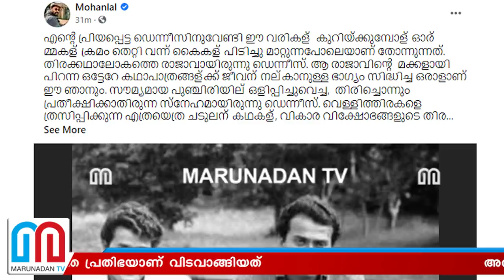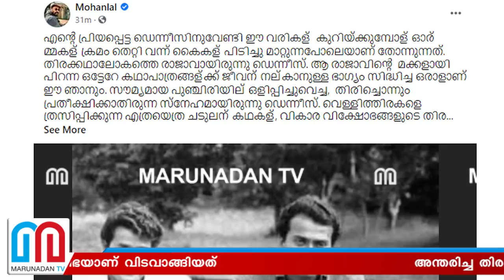ഡെന്നീസ് ജോസഫിനെ അനുസ്മരിച്ച് മോഹന്‍ലാല്‍ I Mohan Lal FB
അന്തരിച്ച തിരക്കഥാകൃത്തും സംവിധായകനുമായ ഡെന്നീസ് ജോസഫിനെ അനുസ്മരിച്ച് മോഹന്‍ലാല്‍. എല്ലാത്തരം വികാരങ്ങളേയും പ്രതിഫലിപ്പിക്കാന്‍ കഴിഞ്ഞ പ്രതിഭയാണ് വിടവാങ്ങിയത്